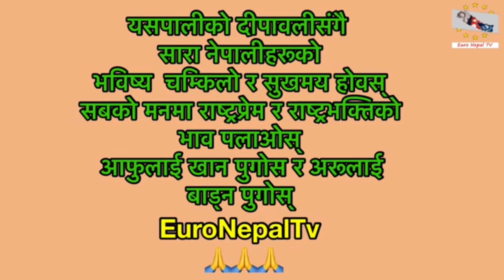तिहारको मंगलमय शुभकामना: Happy Tihar : मंसिर ४ देखि नेपालीहरू सम्पन्न हुने वातावरण बन्ने छ ..लक्ष्मी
मंसिर ४ मा भ्रष्टहरूको सम्पति खोसेर सारा नेपाली आम जनसमुदायहरूको आर्थिक भण्डार भरि दिनुस् लक्ष्मी माता 🙏